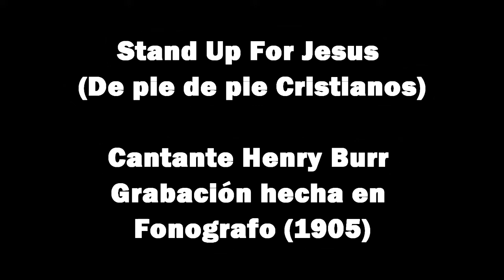De pie de pie cristianos (Fonografo) (1905) Henry Burr